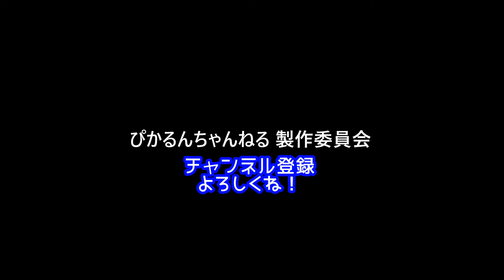第19回：猫になりたい【企画もの】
ぴかるんです。
第19話の公開です。

今回はまさかの猫動画？

地道にツーリング動画をアップしていきますので、